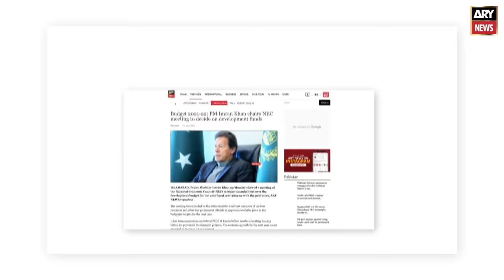What happened to the groom that surprised everyone?